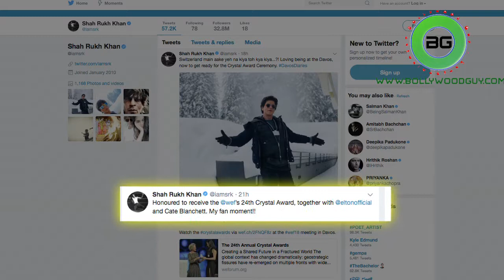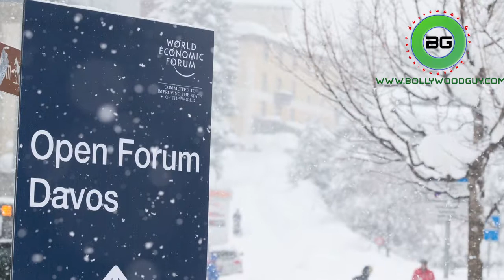SRK Receives Crystal Award, recreates signature pose in Davos | Bollywoodguy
Superstar Shah Rukh Khan, who is in Davos and was conferred with Crystal award at the 24th Annual Crystal Awards, recreated his signature open arms pose here in the middle of a snow clad path.  Shah Rukh was honoured at the 24th Annual Crystal Awards - a part of the World Economic Forum's (WEF) 48th Annual Meeting here, for his leadership in championing children and women's rights in India, on Monday night. Actor-director Cate Blanchett and singer Elton John are the other awardees this year.